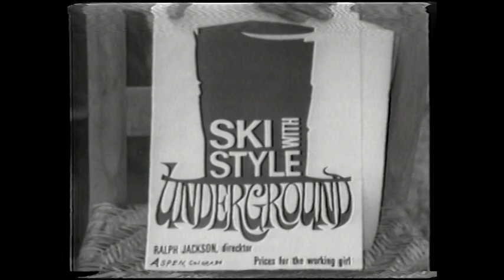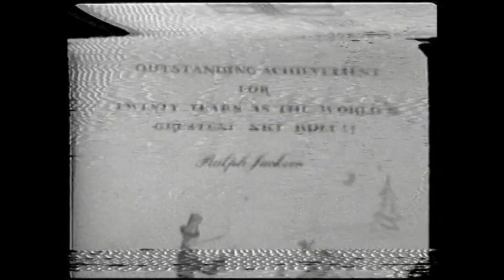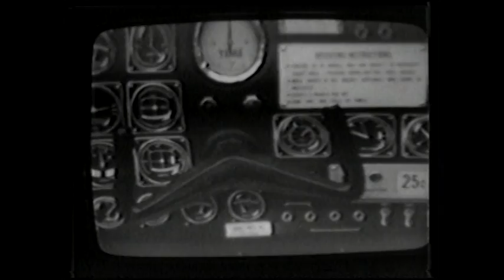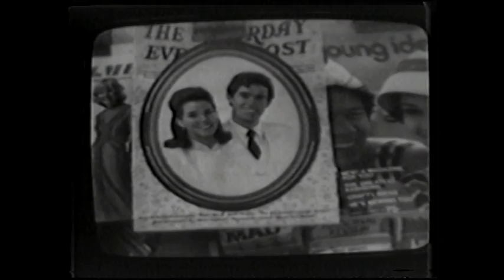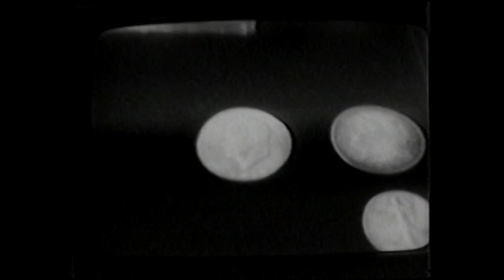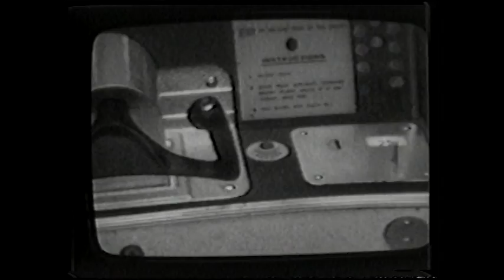Ralph Jackson Interview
Issues, Say It, and Video Art Pieces.